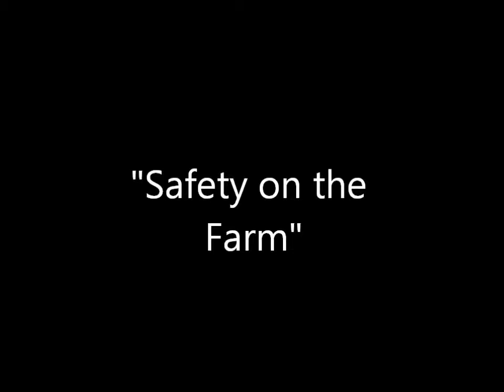Lane Waltrop.wmv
Lane Waltrop - Artesia FFA - Greenhand Prepared "Safety On The Farm"